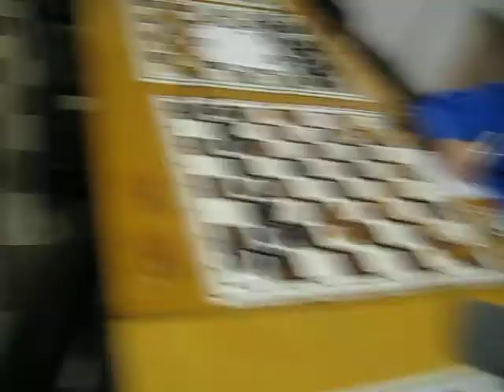Simultaani nuoren pelaajan silmin -2011_0116_172516.AVI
Suurmestari Tomi Nybäckin simultaani Suomen koulushakin vuoden avaustapahtumassa Helsingin Shakkikodissa 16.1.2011. Kuvaajana jo oman pelinsä päättänyt nuori pelaaja.